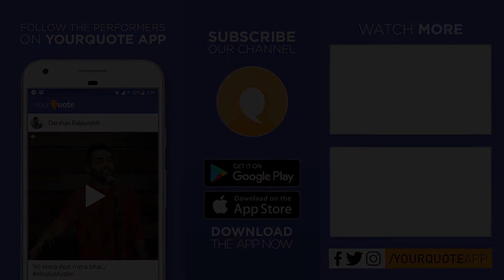'Love Circle' by Devanshu Shrivastava | Hindi Poetry | YQ - Micro Mic (Open Mic 1)